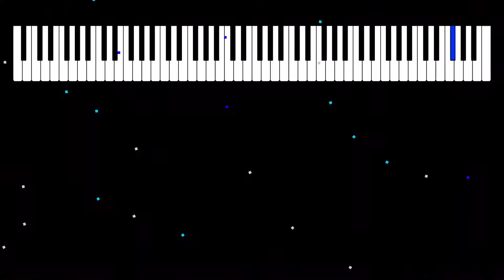Cinématique — Piano composition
Enjoy my original composition "Cinématique", and the music visualization software I developed to make fireworks out of music.

Played with FL Studio.
Instrument Laser Harp by FLEX.